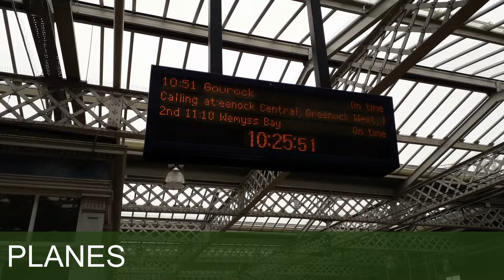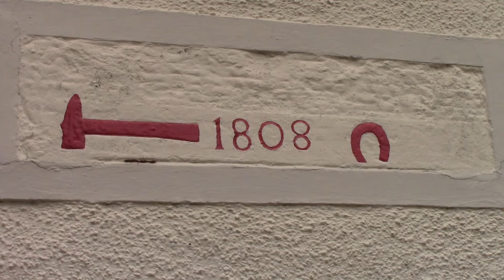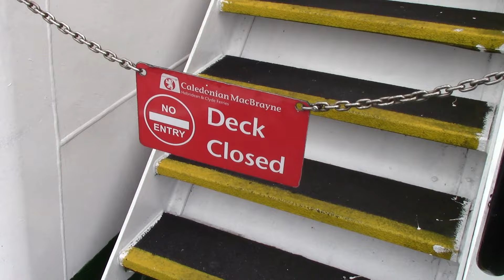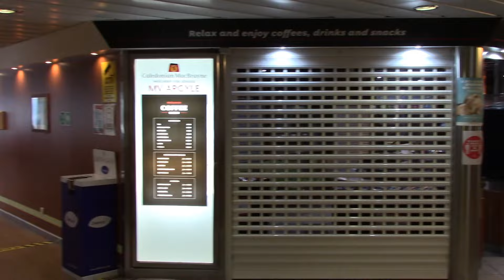TIMETABLE CHALLENGE #1: 2 trains, 2 buses, 3 Calmac ferries 82 miles in 7½ hours of public transport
With Covid-19 affecting timetables and services, I decided to try my first ever timetable challenge:- to travel on 2 trains, 2 buses and 3 Calmac ferries covering 82 miles on a 7½ hour journey. I visit Gourock, Dunoon, Isle of Bute and Rothesay. I try the three most popular Scottish transport methods around the Firth of Clyde.

Leg 5 and Leg 6: Sunset Paradise by Wonki @wonkimusic.

0:00 Introduction
0:50 PLANES, TRAINS, EVERYTHING
0:55 Train to Gourock
0:59 Glasgow Airport
1:06 Dumbarton Rock
1:22 Gourock Station
1:25 Calmac pier, Gourock
1:29 Ferry from Gourock to Dunoon
1:46 Calmac pier, Dunoon
2:48 Bus from Dunoon to Colintraive
3:00 Holy Loch
3:07 Glen Lean
3:12 Loch Tarsan
5:15 Ferry Colintraive-Rhubodach
7:41 Bus Rhubodach to Rothesay
7:50 Kyles of Bute
8:06 Kames Bay
8:11 Port Bannatyne marina
8:47 Rothesay marina
9:09 Ferry Rothesay to Wemyss Bay
10:24 Wemyss Bay station